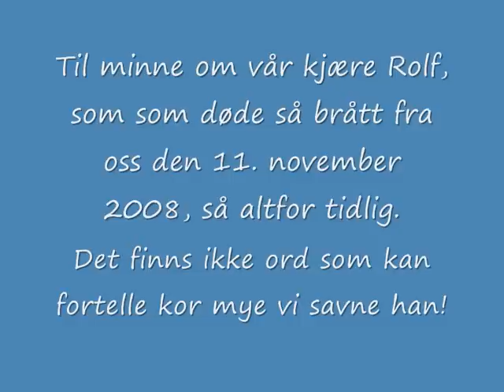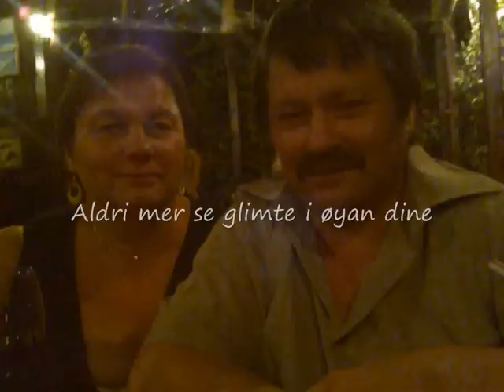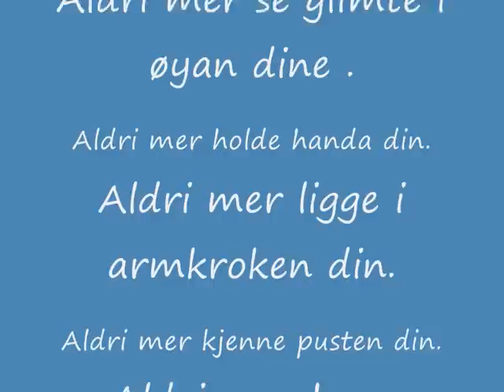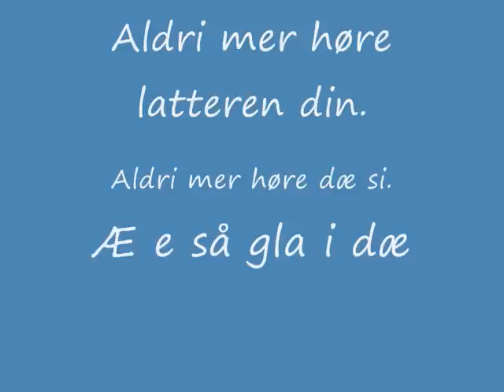Til minne om Rolf 0003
Pappa sin minne video. såv gått pappa... Gla i dæ

Værdensbæste pappa! Savne dæ...